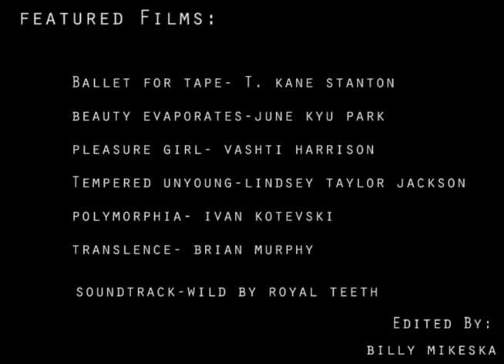Binghamton Student Film Festival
Binghamton University is holding a Film Festival dedicated to student experimental films which will be held at the Art Missions Theatre in Binghamton New York on December 7th